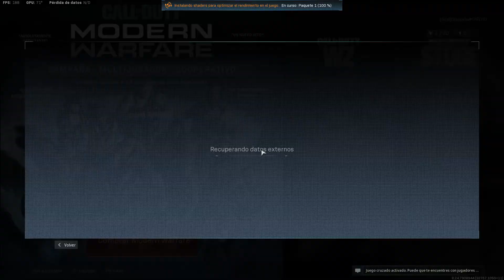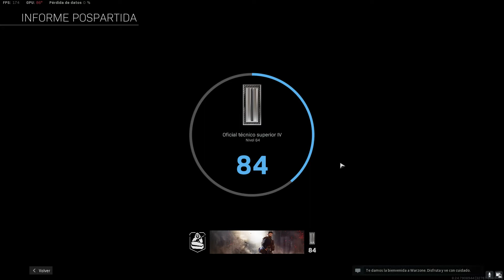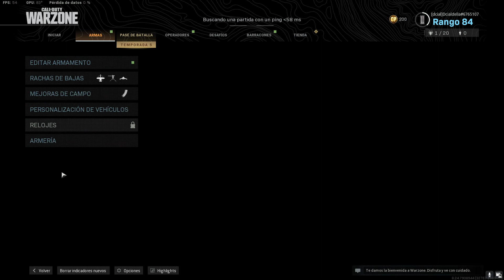Excelente partida, salimos muy bien, varias muertes epicas. Call Duty Temporada 5 Nivel 84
Varios tipos de juegos en pareja con una chica (personaje), buen juego.